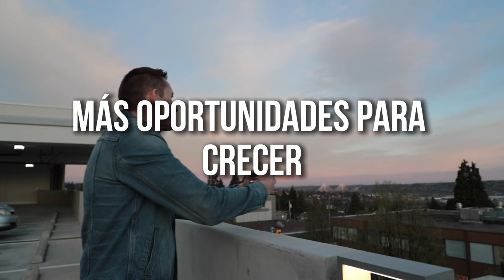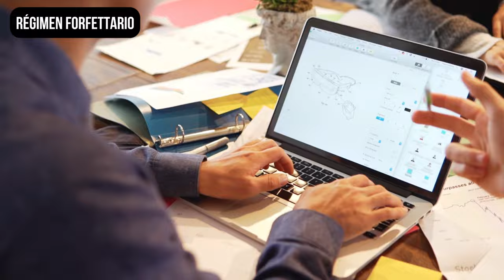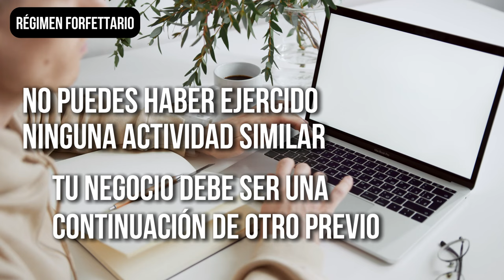Los 3 Trucos Fiscales que Pocos Conocen en Italia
3 trucos fiscales que pocos conocen en Italia para pagar menos impuestos de manera legal. Aprende cómo aprovechar los regímenes fiscales especiales y optimiza tu estrategia tributaria en Italia: Régimen Forfettario, Regime dei Neo Residenti y Regime degli Impatriati. ¡No te lo pierdas!
✅¿Y si te dijera que podrías pagar casi cero impuestos con solo una consulta?